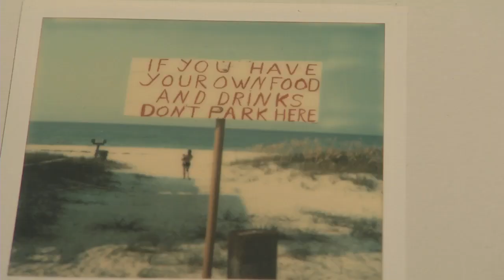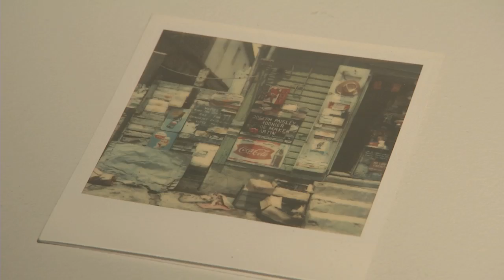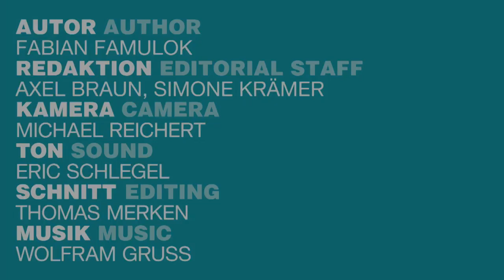LETZTE BILDER. VON MANET BIS KIPPENBERGER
28. Februar - 2. Juni 2013

Die Ausstellung widmet sich herausragenden Werken und Werkgruppen, die Künstler in der allerletzten Phase ihres Schaffens hervorgebracht haben und die -- auf jeweils ganz unterschiedliche Weise -- das Ende eines künstlerischen Lebenswerks markieren.

Kuratorin: Esther Schlicht (SCHIRN)

KÜNSTLER: Bas Jan Ader, Stan Brakhage, Giorgio de Chirico, Walker Evans, Alexej von Jawlensky, Georgia O'Keeffe, Martin Kippenberger, Willem de Kooning, Édouard Manet, Henri Matisse, Claude Monet, Francis Picabia, Ad Reinhardt und Andy Warhol

LAST WORKS. FROM MANET TO KIPPENBERGER
28. February - 2. June 2013

The exhibition is dedicated to outstanding works and groups of works that artists produced in the very last phase of their creativity and which, each in its very own way, mark the end of an artist's life's work.

Curator: Esther Schlicht (SCHIRN)

ARTISTS: Bas Jan Ader, Stan Brakhage, Giorgio de Chirico, Walker Evans, Alexej von Jawlensky, Georgia O'Keeffe, Martin Kippenberger, Willem de Kooning, Édouard Manet, Henri Matisse, Claude Monet, Francis Picabia, Ad Reinhardt and Andy Warhol

Autor/Author: Fabian Famulok
Redaktion/Editorial Staff: Axel Braun, Simone Krämer
Kamera/Camera: Michael Reichert
Ton/Sound: Eric Schlegel
Schnitt/Editing: Thomas Merken
Musik/Music: Wolfram Gruss